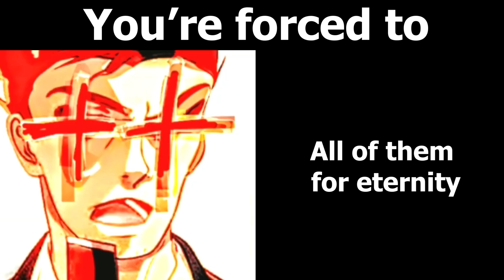Rick Astley becoming Angry (You're forced to)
FEEL FREE TO USE THIS TEMPLATE.

Rick Astley becoming Angry
Dank memes
Cool memes
Epic Memes
Rickroll
Never gonna give you up
Lols
Memes
Funny